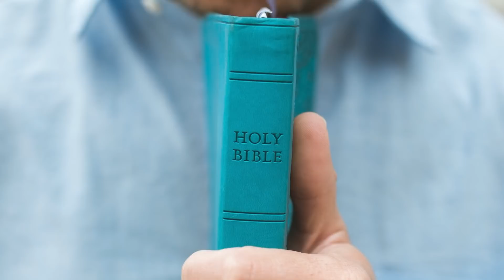An Angel Said: “No Human Eye Has Ever Seen What I am About To Show You!” | Ancient Under Ocean Plugs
Ancient plugs at the bottom of the Sea By Valentina PapagnaJanuary 24, 2022